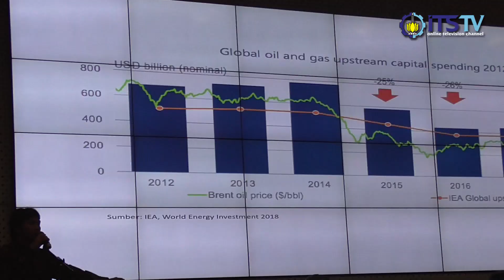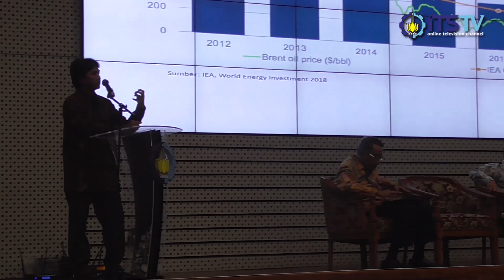Bersinergi Dalam Meningkatkan Potensi Migas Nasional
Focus Group Discussion  dan Rapat Kerja Nasional Ikatan Alumni ITS adalah acara tahunan ITS yang di adakan di Gedung Research Centre ITS pada tanggal 16 Februari 2019 dengan mendatangkan 4 narasumber dari berbagai bidang.
Simak Video Berikut ini untuk melihat keseruannya.